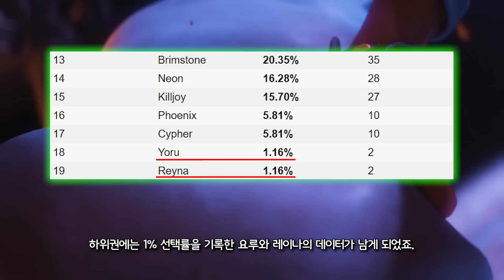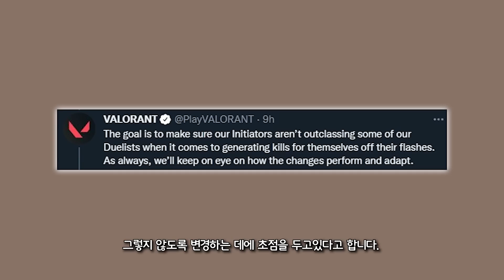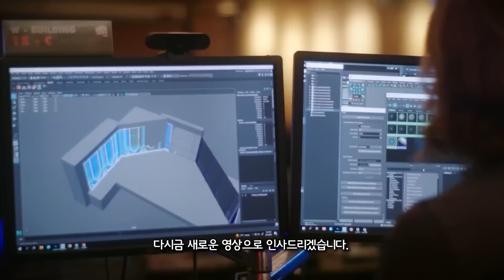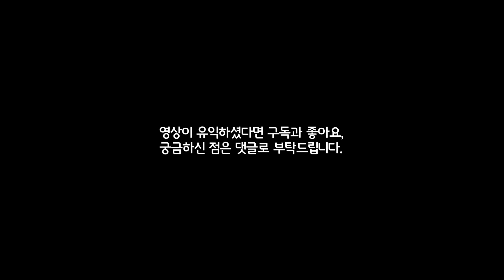발로란트 레이나 파격 버프 예고, 대규모 섬광 업데이트가 이루어지는 요원 밸런스 패치 | 구미호 요괴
이번 영상은 케이/오, 스카이, 레이나, 요루 밸런스 패치 소식입니다.

date |
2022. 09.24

time |
0:00 인트로
0:12 패치 배경 : 픽률 데이터
0:50 스카이
1:22 케이/오
1:50 레이나
2:18 요루